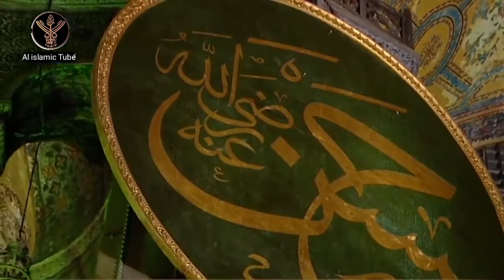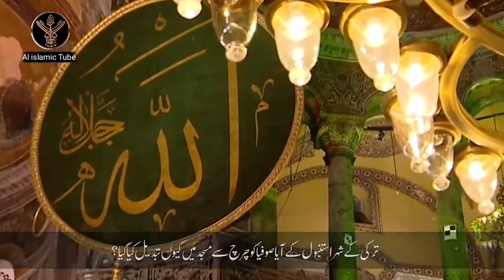History of Hagia Sophia, آیا صوفیا چرچ سے مسجد کا سفر Al Islamic Tube الاسلامک ٹیوب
Thank You.. Al Islamic Tube.